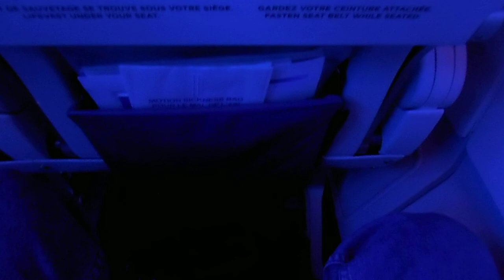Décollage de soir Montréal 130827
Décollage de soir de Montréal
Air Transat TS-500
Airbus A-330 C-GTSJ
Siège 46 K